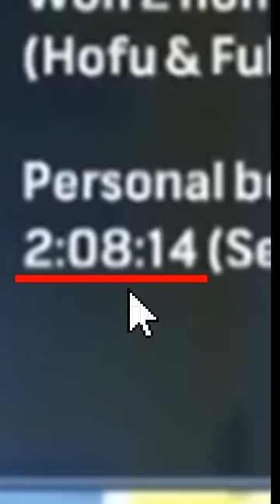How Yuki Kawauchi Won The 2018 Boston Marathon 🏆 🔥